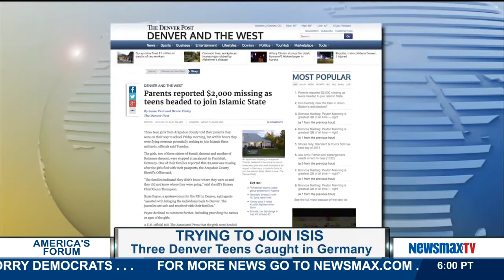Newsmax Now (10/22/14) Morning update for 9:00am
A - block of the first hour of America's Forum with John Bachman.